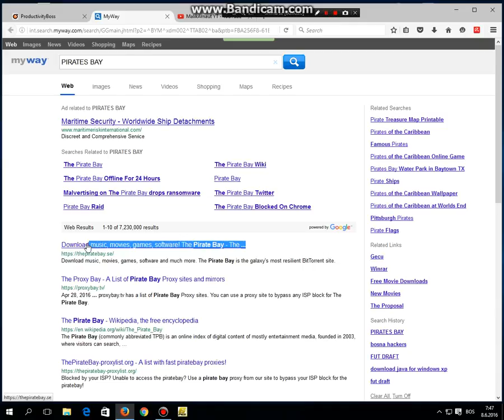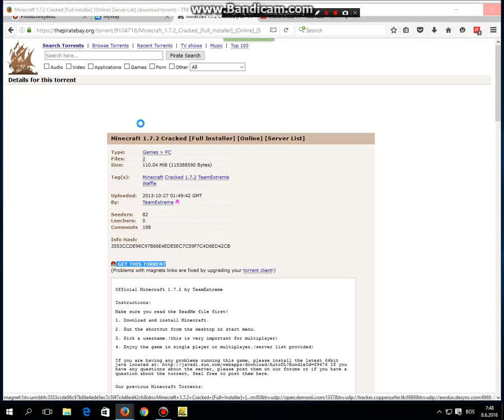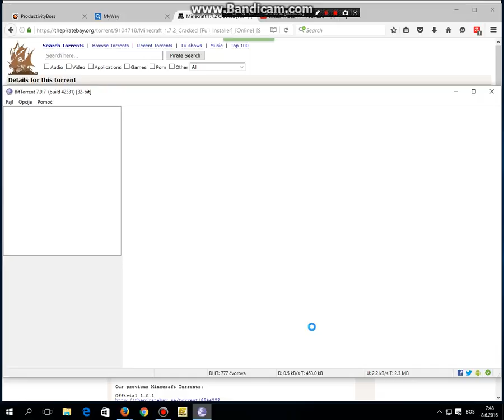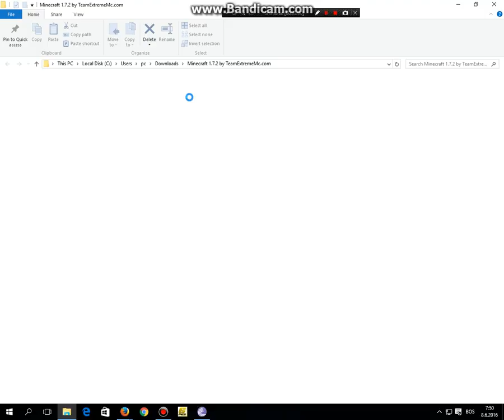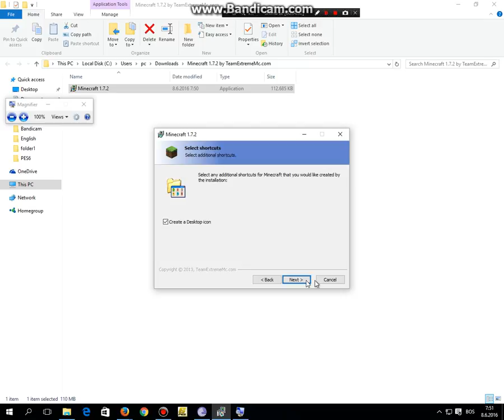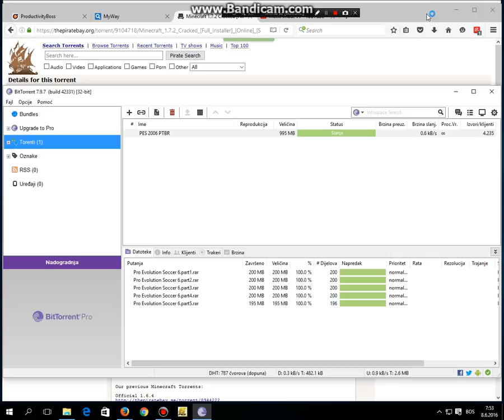Tutorijal:kako skinuti i instalirati minecraft,ali preko torenta